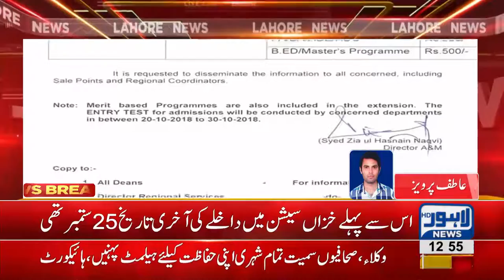AIOU extends time for admission till 15 oct